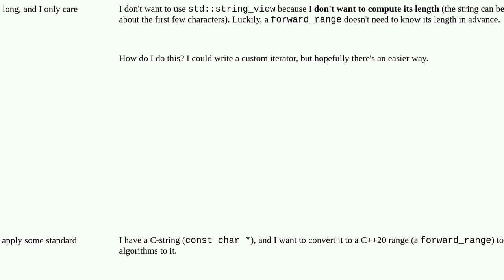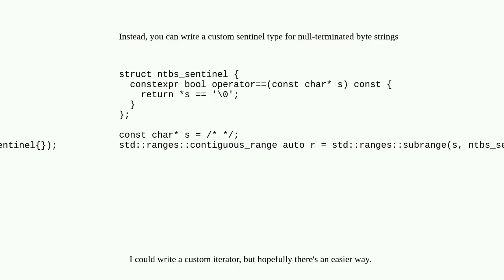How can I get a C++20 forward_range from a C-string without computing its length?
A special thanks goes out to the community

  std-ranges c++